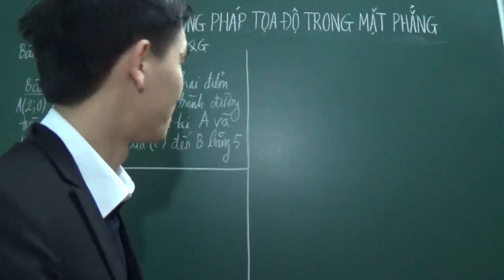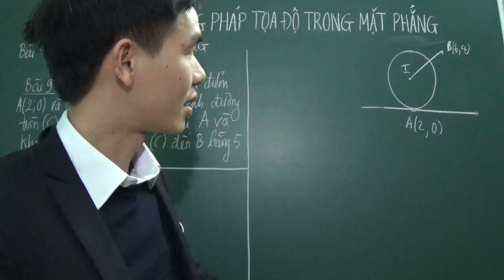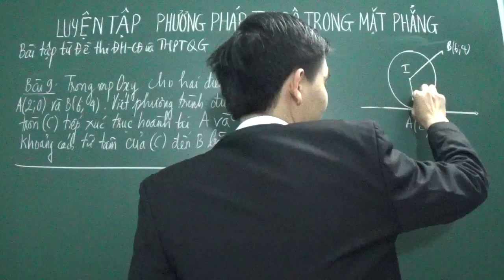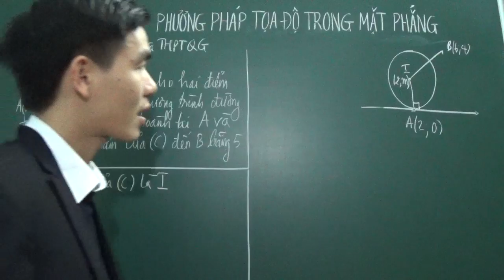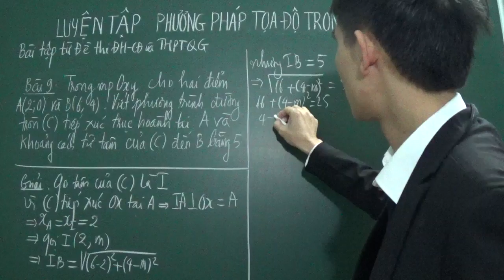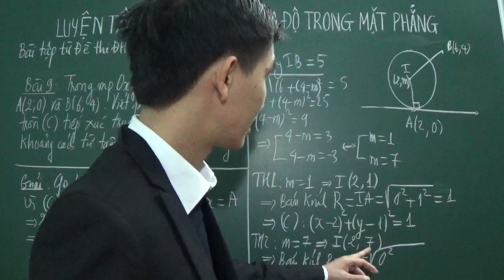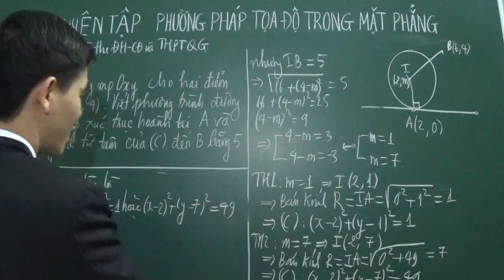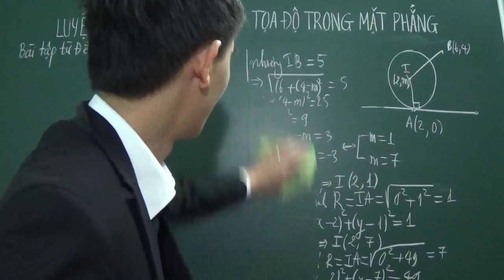[Toán 10] - Phương trình đường tròn tiếp xúc với trục hoành (đề thi ĐH khối B - 2005)